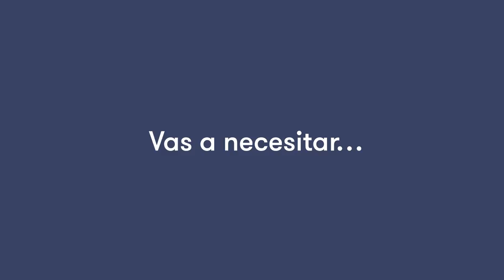MENUDOS TRUCOS 7: El kétchup encantado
Haz que toda la atención se concentre en el dedo que utilizas para señalar y se desvíe de la otra mano. Después, aprieta la botella lentamente. Cuando la bolsita empiece a bajar, mueve el dedo que controla el movimiento como si hicieses un gran esfuerzo (recuerda que estás haciendo que la bolsita se mueva…).